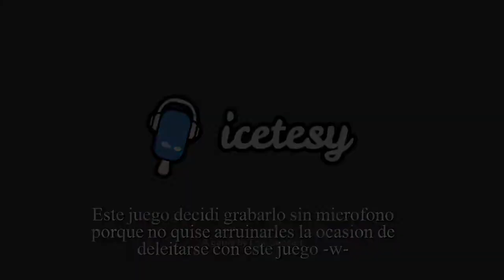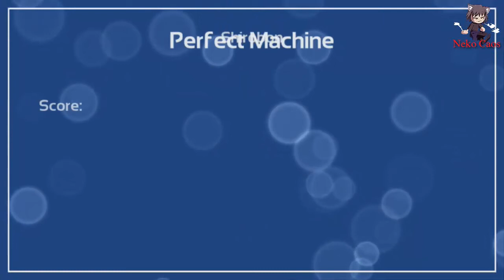Melody´s Escape (neko esta contento -w-)